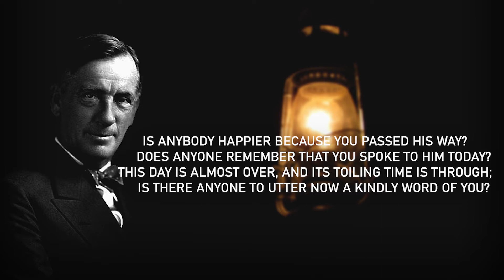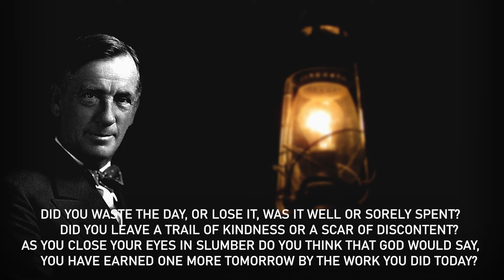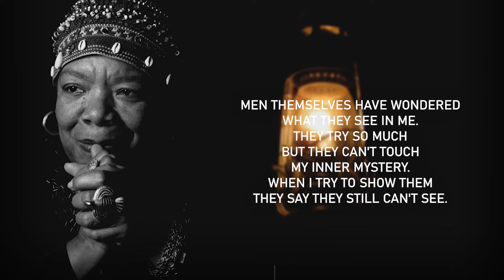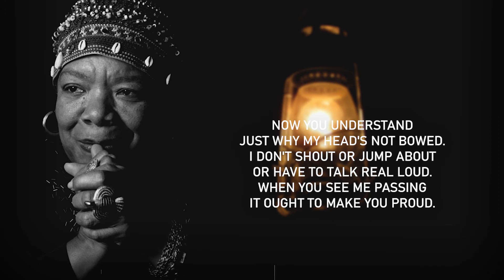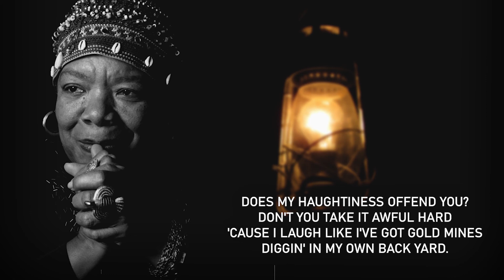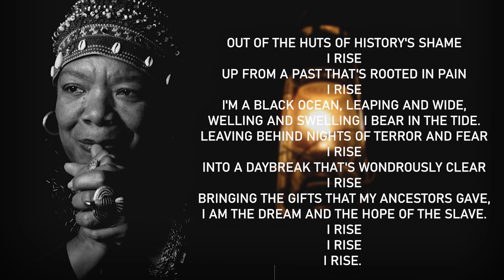Famous Inspirational Poem | Life-Changing Poem | Deep Silent Motivation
Famous Inspirational Poem

TimeCodes
00:05 - Intro
00:11 - Have You Earned Your Tomorrow

BY Edgar Guest
01:29 - Phenomenal Woman
BY Maya Angelou
03:28 - Still I Rise
BY Maya Angelou

Poem Name :

1. Have You Earned Your Tomorrow

BY Edgar Guest

Is anybody happier because you passed his way?
     Does anyone remember that you spoke to him today?
This day is almost over, and its toiling time is through;
     Is there anyone to utter now a kindly word of you?

2. Still I Rise
BY Maya Angelou

You may tread me in the very dirt
But still, like dust, I'll rise.

3. Phenomenal Woman
BY Maya Angelou

Pretty women wonder where my secret lies.
I'm not cute or built to suit a fashion model's size
But when I start to tell them,
They think I'm telling lies.
I say,
It's in the reach of my arms
The span of my hips,
The stride of my step,
The curl of my lips.
I'm a woman
Phenomenally.
Phenomenal woman,
That's me.

- One of The best [DEEP SILENT MOTIVATION]
-Stoic quotes, powerful poetry, kids video